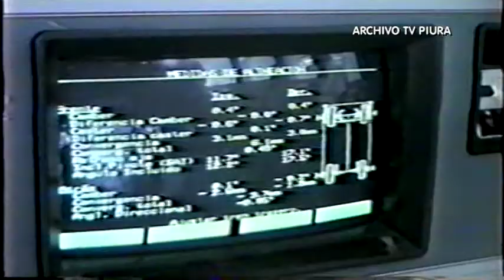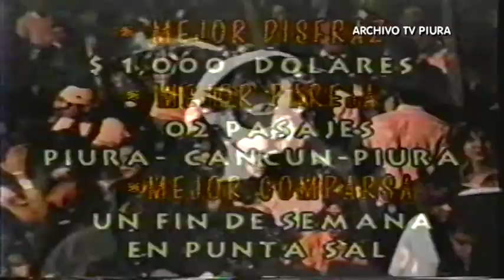Comerciales de TV 1995 - canal 2 de Piura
Comerciales Piuranos  -1995